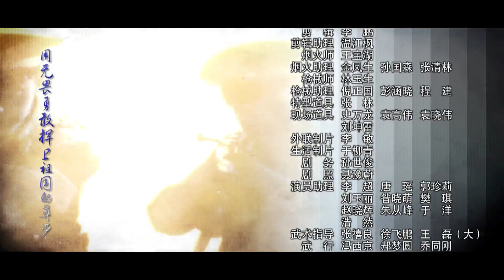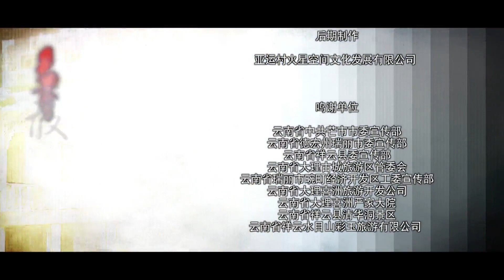烽火铁骑 15（黑玫瑰的抗日传奇，铁血女骑兵的不朽传说 朱泳腾，傅淼 领衔主演）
故事发生在抗日战争的第二战场云南的潞西，岚么（傅淼饰）全家都死在日寇的刺刀下，为了报仇雪恨，岚么孤身一人准备刺杀日寇十八师团的师团长。就在岚么不断抗击日寇的过程中，认识了其他三位女孩，印碧霞、洛勇和青风，四人义结金兰，自发组成了抗日巾帼“敢死队”，谱写了一曲气贯长虹的民族之魂的颂歌。